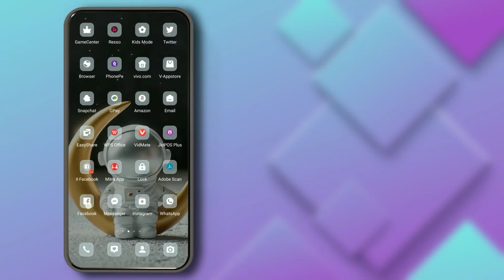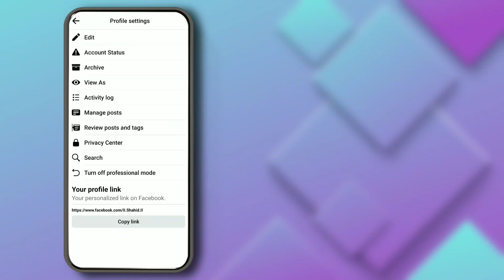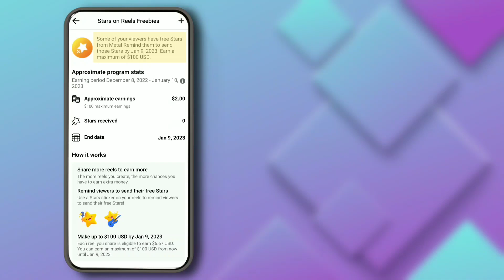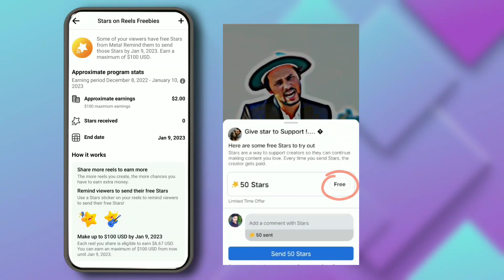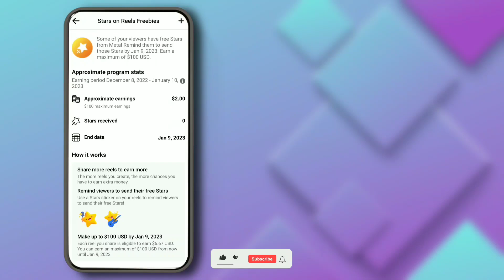Facebook free Star | Stars on Reels Freebies🌟🔥 | professional mode star monetization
Facebook free Star | Stars on Reels Freebies🌟🔥 | professional mode star monetization | Profile Monetization | Always Success Hacker

Hello friends, today I am again present with a new video. Many videos on this channel are available for social media applications such as Facebook YouTube Whatsapp etc. If you want to know about all these, then you can go inside the channel, you can watch all the videos.

Your Query :-

How to earn facebook
how to earn facebook reels
how to earn facebook page
how to earn facebook professional mode
how to earn facebook video
how to earn facebook stars
how to earn facebook ads
how to earn facebook in tamil
how to earn facebook view point
how to earn facebook money
how to earn facebook reels tamil
facebook free star
facebook free star send
facebook free star 75
facebook free star 75 sent
facebook free star 75 send
facebook free star $
facebook free star sinhala
facebook free star 75 cents
facebook free star earning
facebook free star band
facebook profile monetization

video Search:-

facebook profile me follow ka option kaise laye
facebook profile monetize kaise kare
facebook profile music add
facebook profile me song kaise dale
facebook profile me instagram link kaise dale
facebook profile me followers kaise show karen
facebook profile me name kaise change kare
facebook profile mein lock kaise lagaen
facebook professional mode mon
facebook professional mode monetization
facebook professional mode monetization bangla
facebook professional mode money
facebook professional mode money income
facebook professional mode monetization kaise kare
facebook professional mode monetization criteria
facebook professional mode monitor
facebook professional mode monetization apply
facebook professional mode monetization malayalam
facebook professional mode monetization problem
How to earn facebook pro
professional mode
how to earn facebook profile
professional mode in tamil
how to earn fb profile
how to get facebook professional mode
how to get facebook profile link
how to get facebook profile link in pc
how to get facebook profile followers
how to get facebook profile url
how to get facebook professional mode option